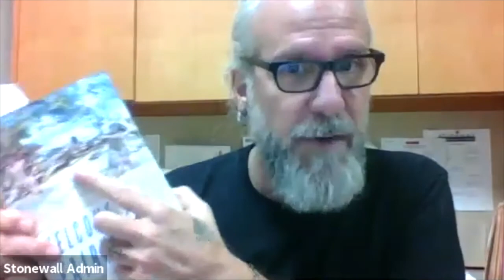A Conversation with Julio Capó, Jr.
On May 26, 2020 historian and educator, Julio Capó, Jr. took part in a conversation about his book, Welcome to Fairyland, (UNC Press, 2017) with SNMA Executive Director Hunter O'Hanian. They discussed queer life in South Florida in the early part of the 20th century.

About the writer:
Julio Capó is a transnational historian whose research and teaching interests include modern U.S. history, especially the United States’s relationship to the Caribbean and Latin America. He addresses how gender and sexuality have historically intersected with constructions of ethnicity, race, class, nation, age, and ability.  Welcome to Fairyland: Queer Miami before 1940 (UNC Press, 2017), has received six awards and honors, including the Charles S. Sydnor Award from the Southern Historical Association for the best book written on Southern history.

Julio is the recipient of the Audre Lorde Prize from the Committee on Lesbian, Gay, Bisexual & Transgender History (2018, for “Sexual Connections”), the Carlton C. Qualey Award from the Immigration and Ethnic History Society (2011, for “Queering Mariel”), the Best Dissertation Award from the Urban History Association (2011), the UMass-Amherst College Outstanding Teaching Award (2016), and other honors. He was Visiting Scholar at the University of Sydney’s United States Studies Centre (2017), a Postdoctoral Associate at Yale University (2011-12), and currently serves as the co-chair of the Committee on Lesbian, Gay, Bisexual & Transgender History and on the Editorial Board for the Journal of American History.